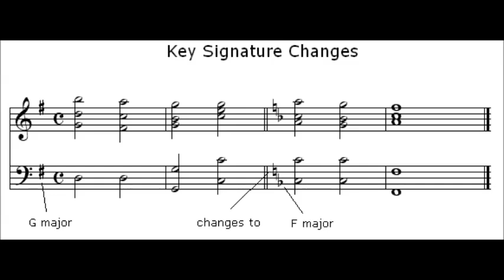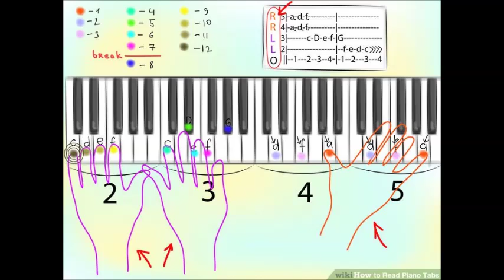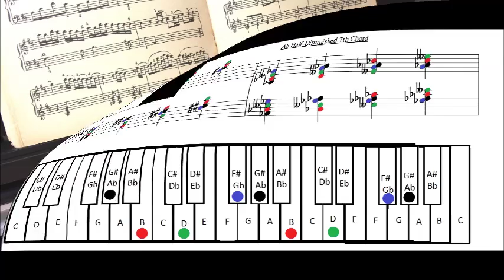Como alterar Chaves musicais em um piano - Português